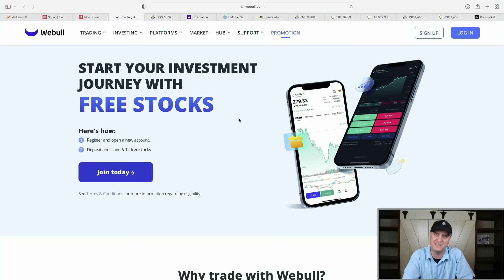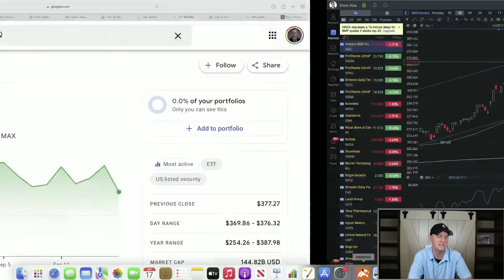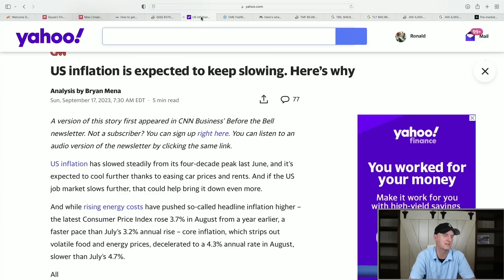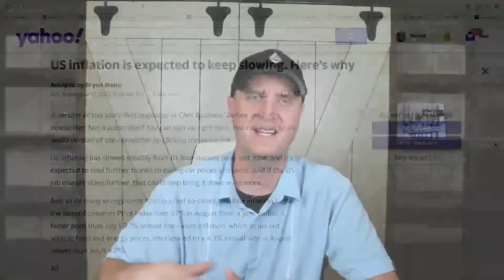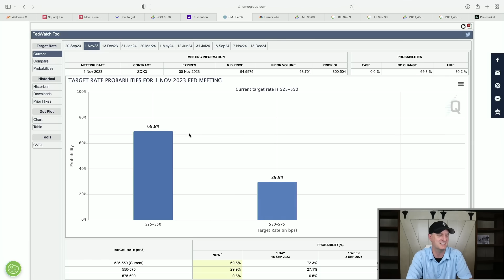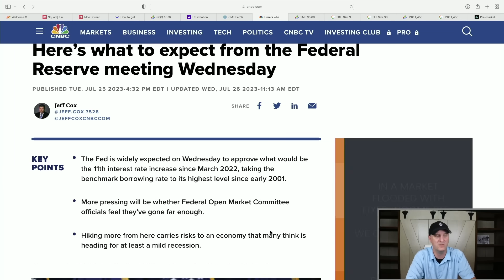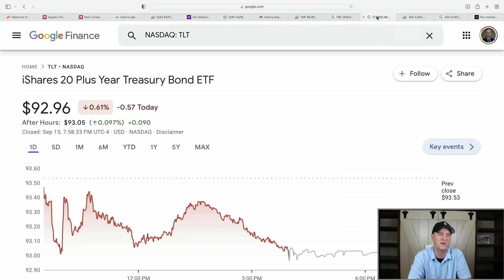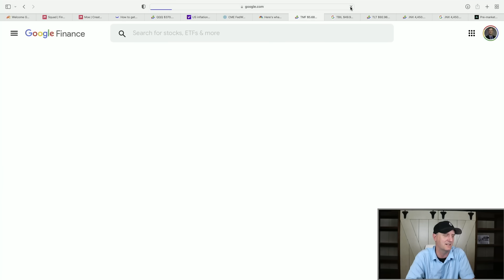⛔️WILL THE FED CRASH THE STOCK MARKET THIS WEEK OR SEND IT TO THE MOON? What You Need To Know Now!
3. 🚀 *M1 Finance (Easy Free $$$ Bonus)*

⛔️WILL THE FED CRASH THE STOCK MARKET THIS WEEK OR SEND IT TO THE MOON? What You Need To Know Now! All signs are pointing towards an economic slowdown and yet the stock market goes higher.  Something will need to give in one of those two arenas and I can let you know which one I think it will be.  I go over all the things that need to be known moving forward.  We are seeing crypto and stocks rally nicely over the last few days. I go over the Tesla stock price as well and we will see if the Tesla stock price prediction hits.

Well, looks like old Uncle Sam is at it again and may just yet crash the stock market.  You will want to see what is up their sleeves this time.  If they mess with the debt ceiling, we just may see a huge drop in the markets.

I go through how to invest 2023 version for a recession.  I have many warning signs that I go over as well.  You need to see this video.  The banks came out and said some things about what we can expect very soon.

I consider this one the best chances for my portfolio to create generational wealth.  With crypto down 70-90% and even more at times, this could be one of the last chances at creating major wealth.

I go over the stock market and talk about how I see 2023 playing out and how I will be investing into it.  Will we see another official correction in the S&P 500 or will it turn into an official bear market of 20% or more loss?  I go over my opinion on this and the stocks I just bought.  We saw a ton of red in the stock market today from what I believe is partly because of the Fed.